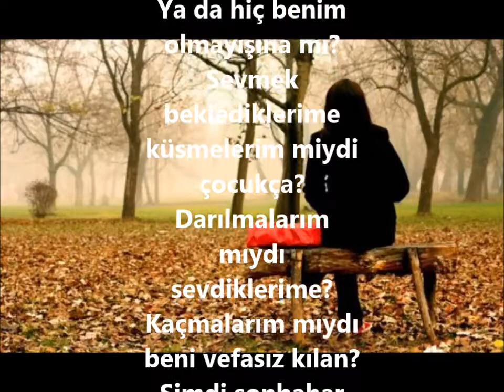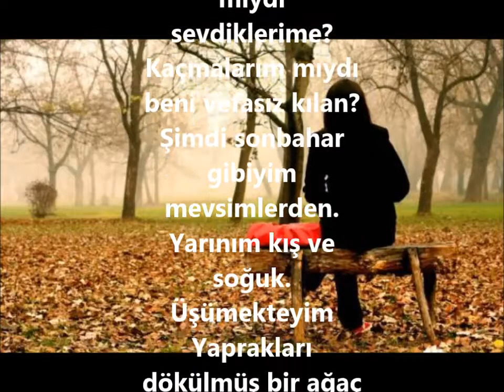SELAHADDİN TEKİN//SONBAHAR//ŞİİR: EMİR SİNAN